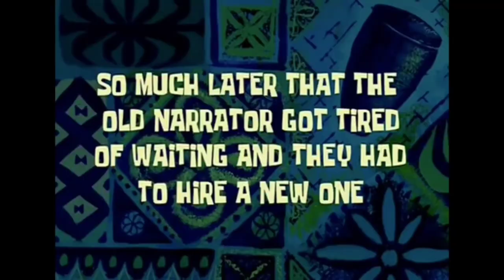New cage of blue nape 🦜🦜🦜